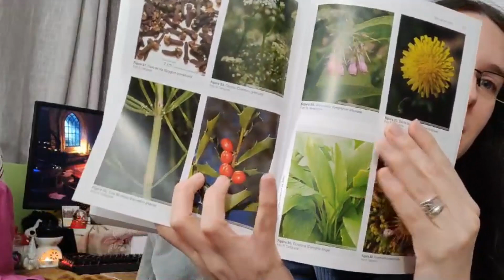Guía Médica de Fitoterapia 🌿 Vademécum de Prescripción 📖 Libros de Plantas Medicinales ~ Fitoterapia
Vademécum de Prescripción 📖
Una de las guías médicas más completas sobre plantas medicinales, sus usos, contraindicaciones, proporciones químicas, medicamentos que la llevan, preparados de las plantas, etc.
📖 Editorial: ELSEVIER
Autor: Bernat Vanaclocha y Salvador Cañigueral
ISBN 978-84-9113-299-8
Edición del vídeo: 5ª 📖

🌿¿Quieres saber más sobre Plantas Medicinales? No te pierdas los demás vídeos de mi canal.